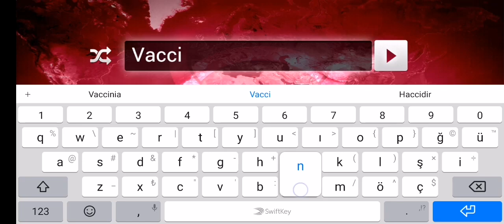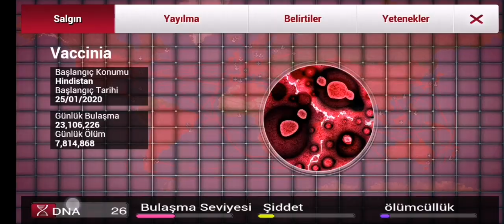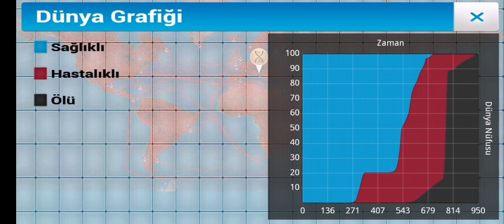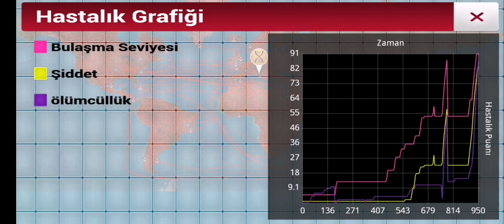Plague Inc (Veba) BİYOLOJİK SİLAH Zor Seviye Oynanış (Gameplay) Brutal mode (VACCINIA)